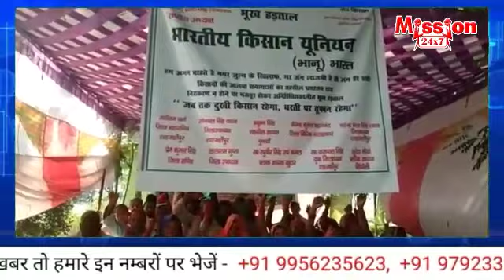शाहजहांपुर की खबरें :- 7 PM